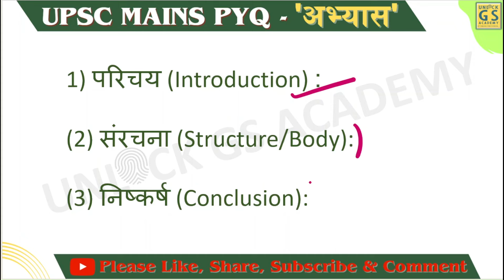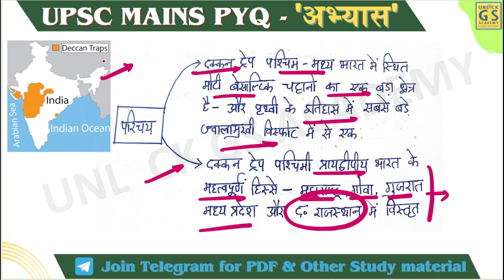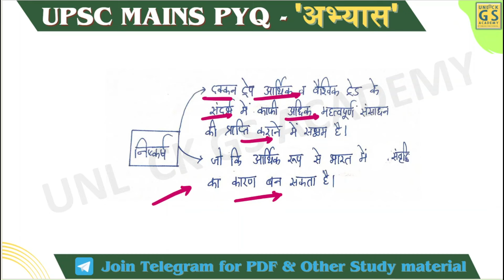Upsc Mains PYQ 2022| Abhyas series| Indian Geography (भारतीय भूगोल)| GENERAL STUDIES-1